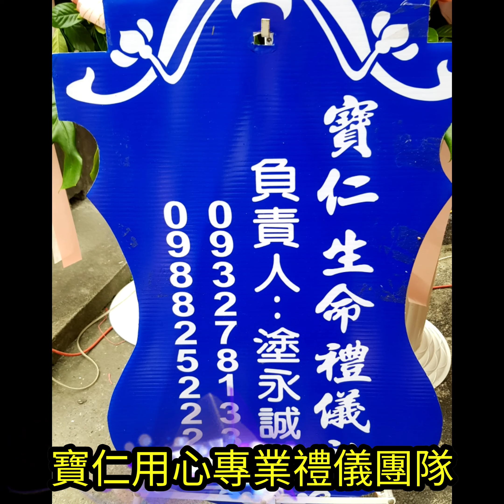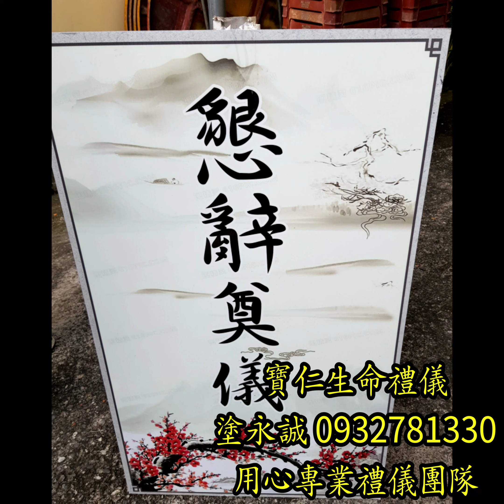寶仁生命禮儀9/19陳府萬春老先生追思會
塗永誠承辦